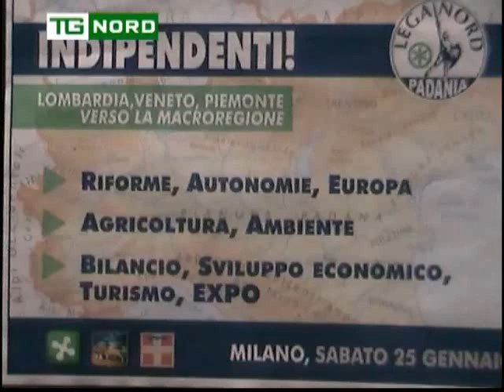CONVEGNO LEGA NORD 25012014 - INTERVISTA GARAVAGLIA